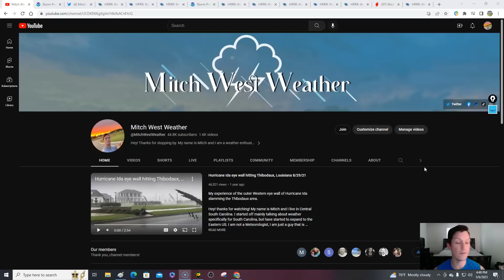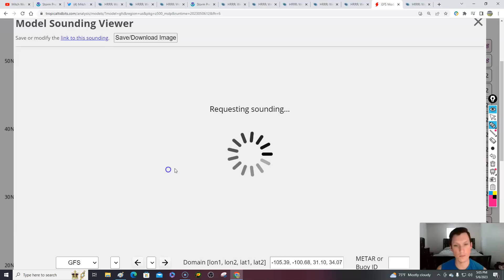Intense storms expected tonight & again Sunday! All hazards possible. Latest detailed info!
0:00 / Intro
2:37 / Latest info on current severe threat
9:47 / Severe weather update for Sunday

image001.jpg
ReplyForward